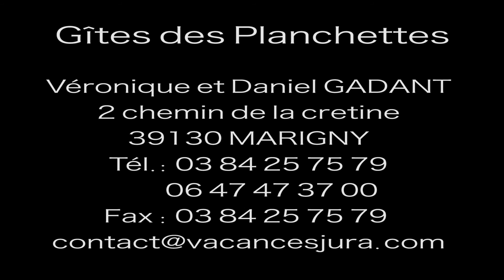Gîtes les Planchettes à Marigny dans le jura.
Nous vous proposons nos locations de vacances : deux chalets bois, gîtes de France, 3 épis et deux gîtes indépendants, classement 3 étoiles, dans la maison du propriétaire avec deux piscines chauffées (15 mai au 15 septembre), à proximité du lac de Chalain à Marigny et des cascades du Hérisson et une maison mitoyenne, gîte de France, 3 épis à 200 mètres du lac de Vouglans à Pont de Poitte dans le Jura, en Franche-Comté.
Réalisation clip JURAMANIA DRONE.